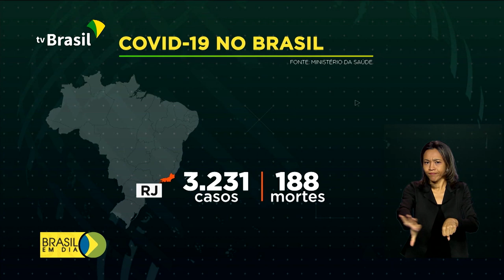Mais de 23 mil casos de coronavírus confirmados no Brasil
O Brasil registra mais de 23 mil casos de Covid-19 e 1.328 mortes. Amazonas, Amapá, Distrito Federal, Ceará, São Paulo e Rio de Janeiro estão em estado de emergência por apresentarem 50% de casos acima da incidência nacional.